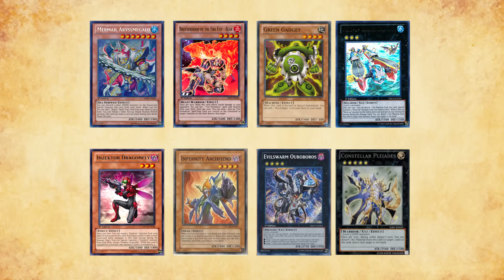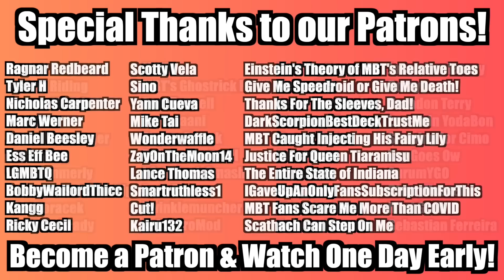XYZ Infernity | The History of Yu-Gi-Oh!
It’s risk free with Nord’s 30 day money-back guarantee!